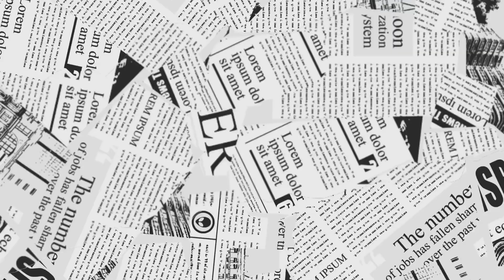Ravan banate hue urgent jana pada pahadganj market || ak Kakay